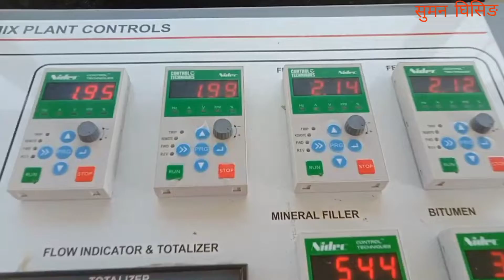Amazing , Mixing plant vlog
This Machine is situated in Jhandi forest , 6.00 km far away from Kaffer , Loleygaon . which is known as ch. 34 according to highway engineering location . It covered between ch.26 to ch.40 (zero point to kaffer) .
    You can see more video on my Facebook Page सुमन घिसिङ and if you found anykind of video from anyware you can send me